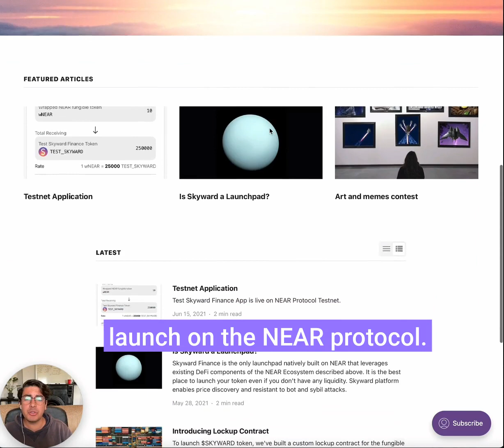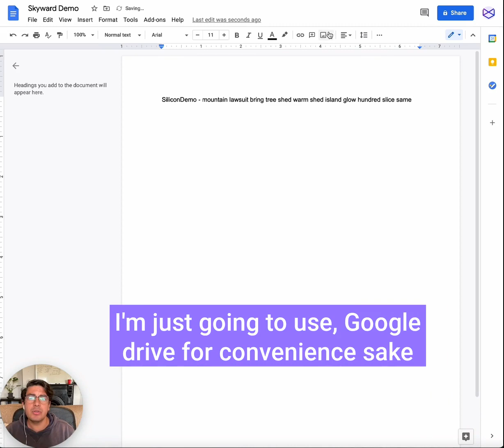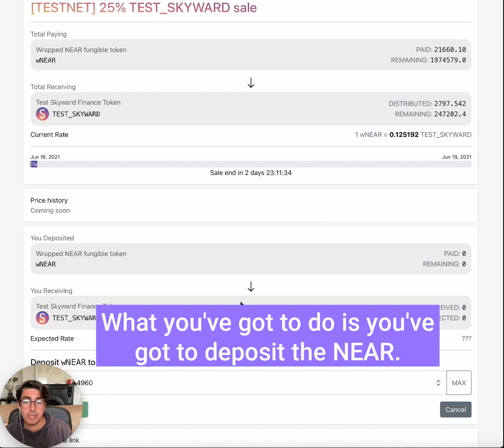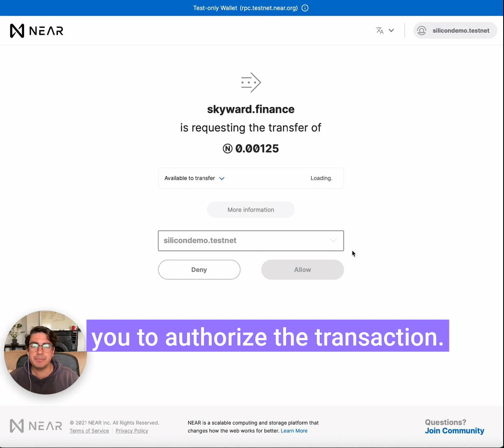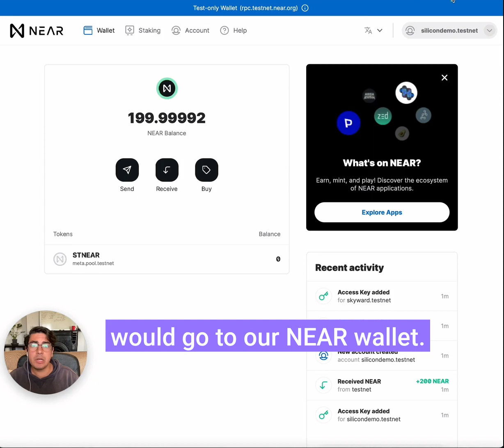Skyward Finance Demo - Testnet Token Sale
Learn how to create a Near Testnet Wallet and participate in the Skyward Finance Testnet Token Sale.

Skyward Finance is a new Defi application built on the NEAR Protocol.

Silicon Craftsmen is the Product and UX Guild @ NEAR.

More Info -